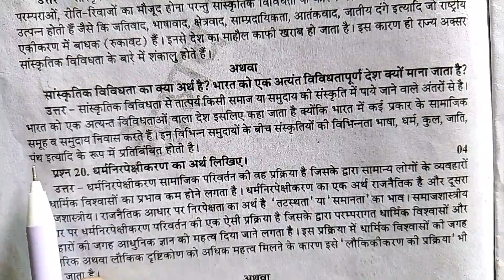सांस्कृतिक विविधता का क्या अर्थ है ? भारत को एक अत्यंत विविधता पूर्ण देश क्यों माना जाता है ?